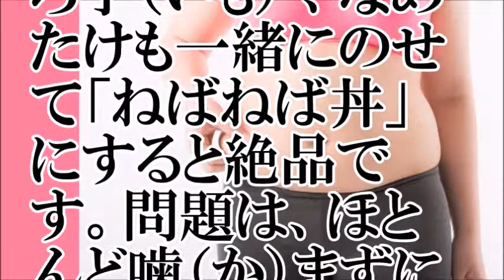【恐怖】食物繊維の逆襲！？【ちゃんねる大和】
【出典】

【お勧め動画】
めかぶがおすすめ!? 筋トレをした後にはコンビニで何を食べたらいいか?
ガン治療に「奇跡」をおこすメカブフコイダン～ワカメの芽株がガン・生活習慣病に克つ
【1食100円以下でダイエット？！】「めかぶ」のヌルヌルパワーには秘密があった？！
【めかぶ納豆丼】をつくってみた。めかぶと納豆をご飯にかけるだけの超簡単どんぶり。。
ダイエット食事にわかめスープ！加工食品活用する。1食 16kcal 炭水化物1・7g